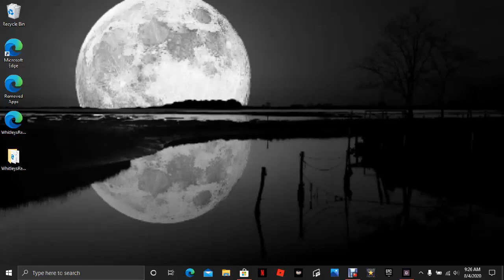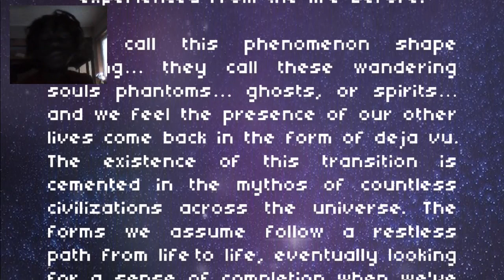Dream Arcade (Part 1)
sorry for the loud game audio